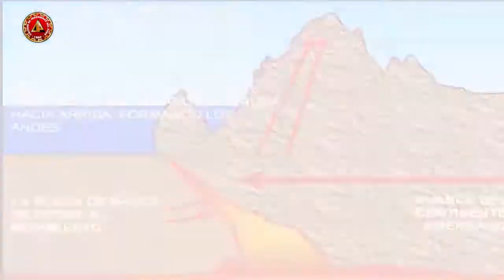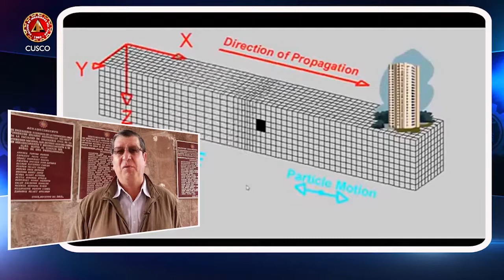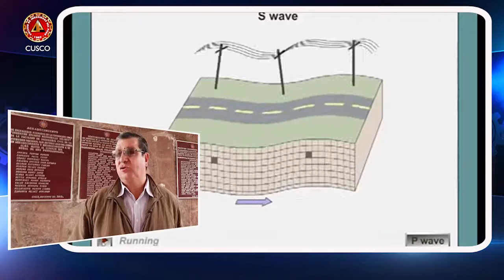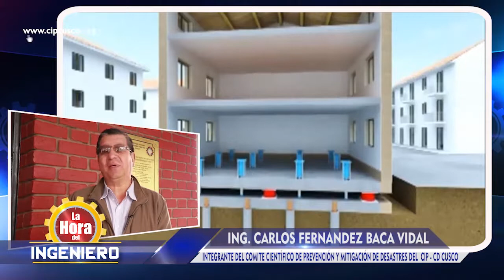LA HORA DEL INGENIERO 28 DE ENERO DE 2018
EN NUESTRO SEGMENTO ACTUALIDAD; CON EL OBJETIVO DE BRINDAR A TRAVÉS DE ESTE ESPACIO TÉCNICO ESPECIALIZADO LA HORA DEL INGENIERO UNA INFORMACIÓN REAL RESPECTO AL ORIGEN DE LOS SISMOS EN DIALOGO CON EL ING. CARLOS FERNÁNDEZ BACA VIDAL INTEGRANTE DEL COMITÉ CIENTÍFICO DEL CIP CD CUSCO.